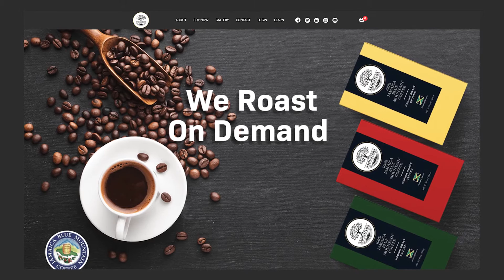Eye Catcher for Sangster's Coffee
We had an opportunity to take existing footage and remix it with a new script  to tell the story of Sangster's for a 30 sec commercial for national TV.

No need to reinvent the wheel. We can take what you have and create a new spin on it to be more relevant to your brand now.

Reach out if you'd like to chat options.